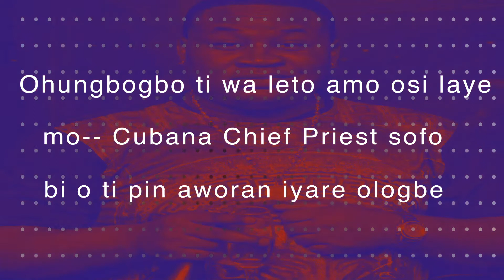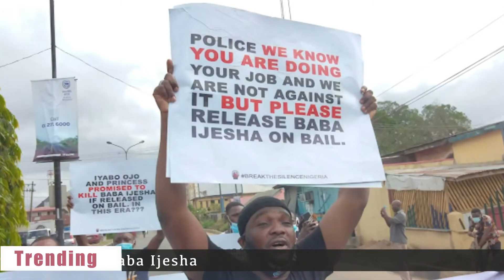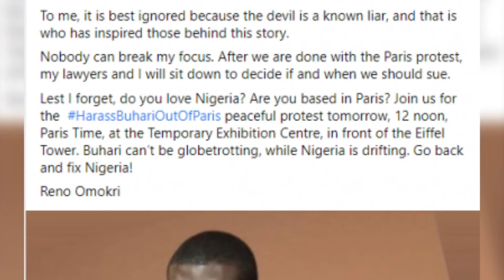CB GIST Yoruba: ‘Human rights is key’ – Actor Yomi Fabiyi reacts to Baba Ijesha’s bail release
“Everything is set but you are no more” – Cubana Chiefpriest laments as he shares pictures of his late mother